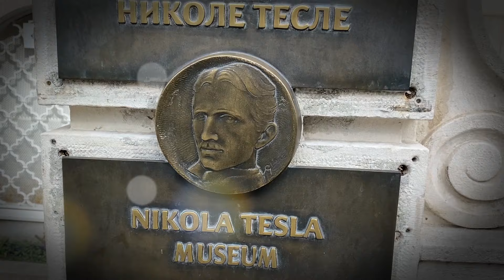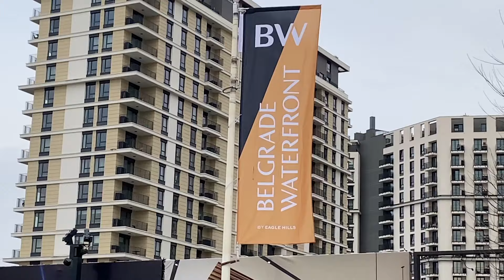Discovering Belgrade: From Waterfront Vibes to Ancient Fortresses! 🇷🇸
🎁 Amazon Wishlist